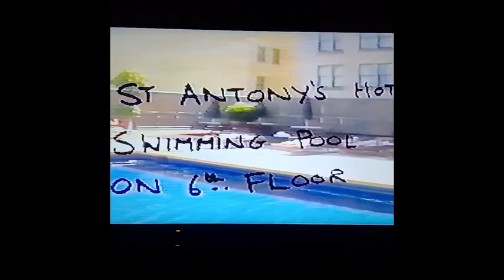Part 4 Malboro The Cowboy 🤠 Boot 👢 Shop, a swimming pool & Chucking stones in the Grand Canyon 🇺🇸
I bought the boots that Phil picked up and had in his hands, I still have them today, 30 years on along with the Malboro Towel and Special Edition Malboro Ray-Ban Wayfarer sunglasses 😎 😃